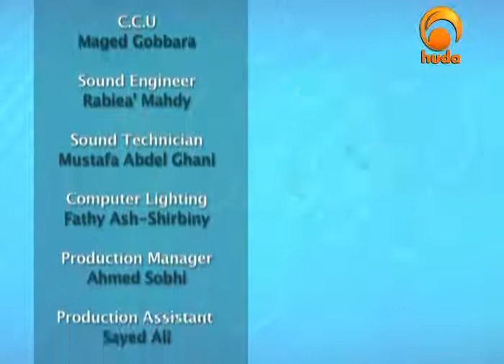Quran Tafseer Al Fateha Verse 4-5 Quran in Depth 7 Ibrahim Zidan Huda tv tafsir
A Series concerned with the explanation of the verses of the Quran in Depth by Ibrahim Zidan from Huda tv.